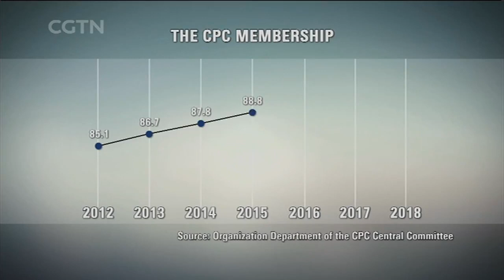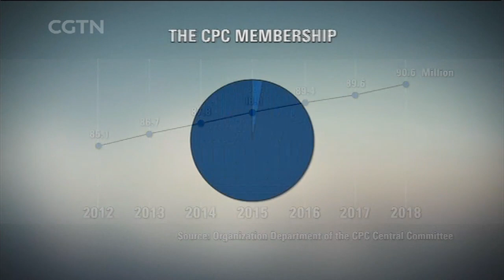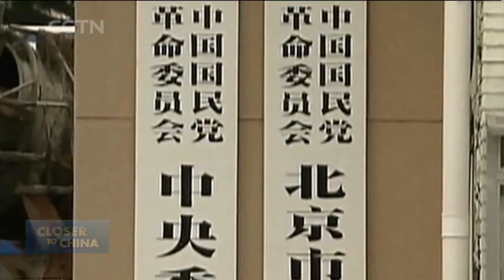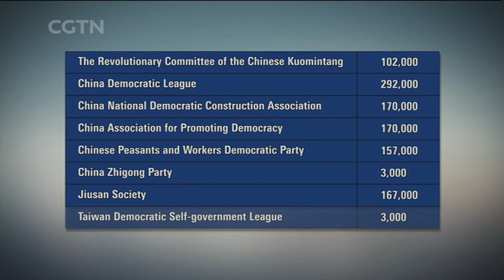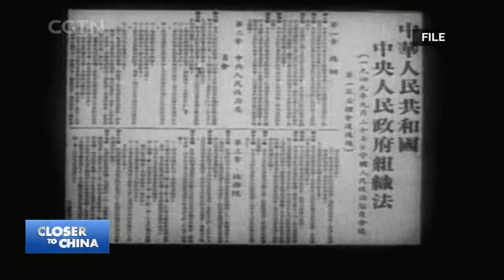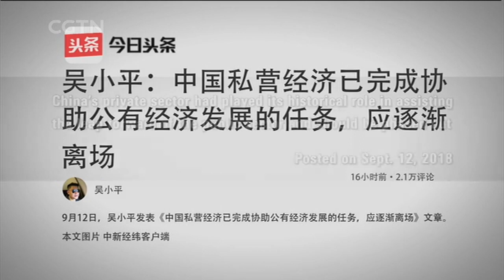Understanding the CPC in 2019 II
CPC General Secretary Xi Jinping makes the Party’s enhanced leadership clear — the Party leads everything. One cannot understand China without understanding the CPC. If one does not understand the CPC, one cannot deal effectively with China. How has the CPC brought about China’s remarkable development, especially poverty alleviation? How does the CPC interact with the non-Party society? And what challenges does the CPC face, given domestic complexity and international volatility?